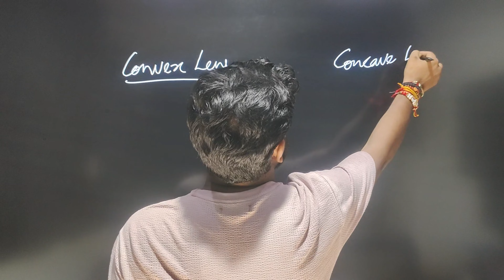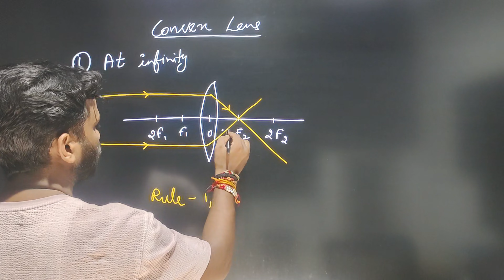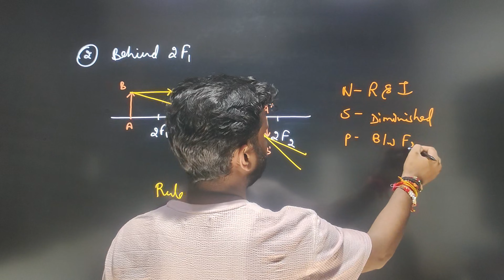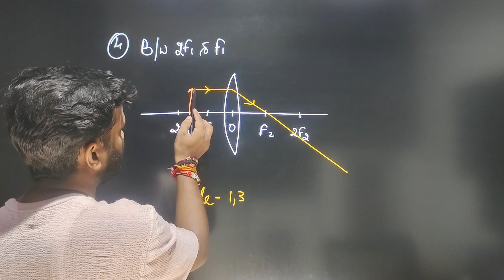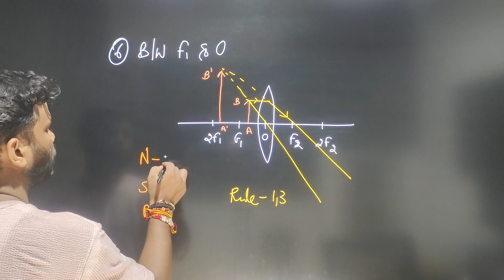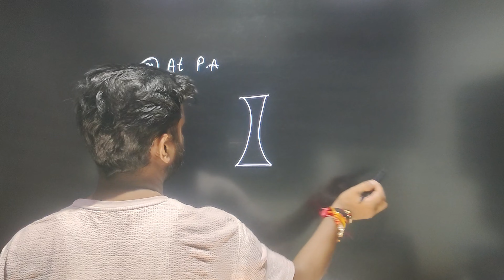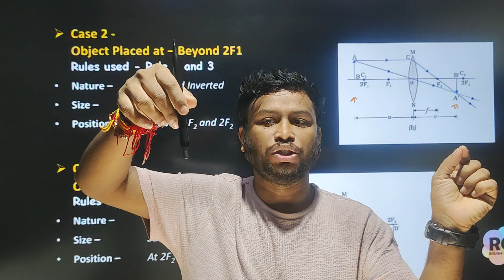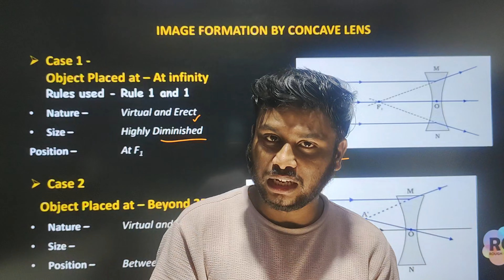10 | Light - Refraction | Cases of Image formation by Lenses | (लेंस द्वारा छवि निर्माण) CBSE 2024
Part 10 -  Cases of Image formation by Lenses | (लेंस द्वारा छवि निर्माण)

Class PDF and All Further Updates on telegram

Time Stamps
00:00 Intro

Reproduction of this video for Any Type Of Work or by any one is not permitted.

Lastly,
LIKE this, if you really understood and need more.
COMMENT for any question or query.
SHARE as it help others and us to grow.

That's it.